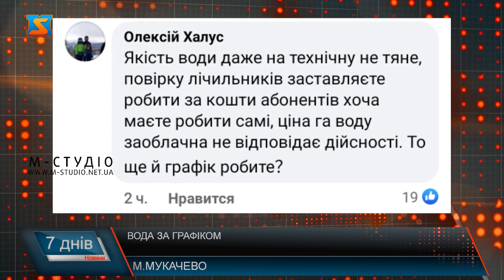Вода за графіком. Відключення боржників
Вода за графіком. У Мукачеві цього тижня водоканал оприлюднив повідомлення, яке у мережі викликало неабиякий резонанс через боржників, які є у місті комунальники планують запровадити погодинну подачу води.

Мукачівці від такого рішення м’яко кажучи не в захваті, кажуть не розуміють чому через певну частину людей, має страждати ледь не усе місто, додають що підлаштовуватися під графік вкрай не зручно.Не приховують обурення та не стримують емоцій і у коментарях в соціальних мережах. Додамо, що зі сторінки самого водоканалу допис у якому йшлося про погодинну подачу води видалили, у той самий день, коли він там і з’явився.Чи зможе керівництво водоканалу вирівняти таку кризову ситуацію із боргами підприємству, і чи почнуть люди платити за спожиту воду – покаже час. Проте припинення водопостачання у місті люди не вітають, нагадаємо також що до таких дій в Мукачеві вже вдавалися майже 10 років тому.Чи знайдеться вихід із цієї ситуації – наразі робити висновки насправді зарано. Водночас постає питання: де обіцяне міським головою забезпечення реальним цілодобовим водопостачанням міста, оновлення обладнання та комунікацій, і підвищення якості води? Насправді ж маємо тільки підвищення тарифів, які є захмарними.Подача води за графіком – це далеко не перше рішення, яке обурює громаду. Передувало цьому «вивішування» боржників на біг-борди у місті в 2019 році та цього року мукачівський водоканал оприлюднював списки на під’їздах, до речі із персональними даними мешканців будинку. Чи є логіка у таких діях – питання риторичне. Тим не менш люди все ж таки сподіваються, що знайдуться механізми раціональніші, ніж залишити усе місто без води, на їх думку це нагадує повернення до кам’яного віку.